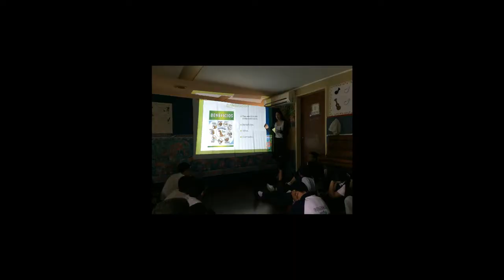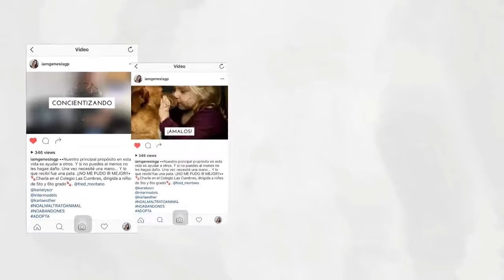Labor Social - GÉNESIS GONZALEZ - MISS TEEN BELLEZA APURE 2016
La Organización Miss Teen Belleza Venezuela realizó como iniciativa el desarrollo de está actividad social, en la que las jóvenes participantes de las distintas categorías y estados debe aportar su granito de arena con esta grave problemática que vivimos en país, esperando que cada vez sean más las personas que toman conciencia y sean más respetuosas con los animales.
Tambíen te invitamos a seguirnos en INSTAGRAM para que conozcas más de cerca nuestro trabajo